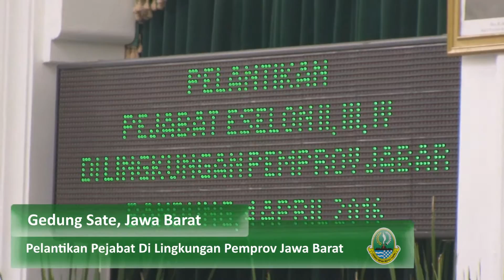Jabarprov - Pelantikan Pejabat Eselon 2016